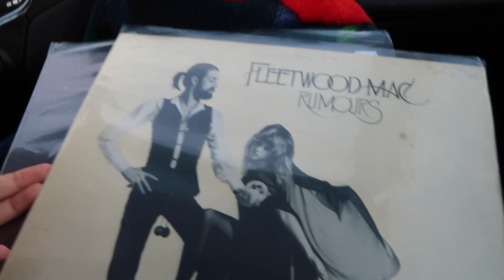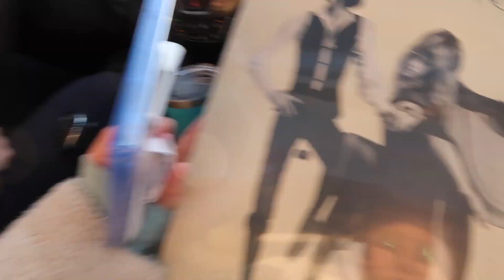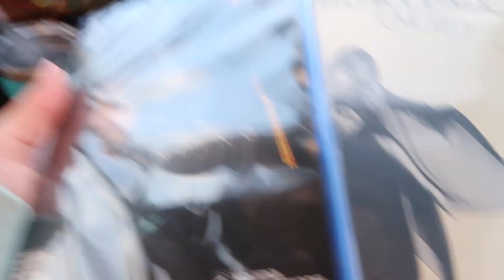First Winter Pregnant // Huge Snowstorm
This is gonna be Alex's first winter pregnant, so exciting!

If you're reading this, comment "frosty the snowman"